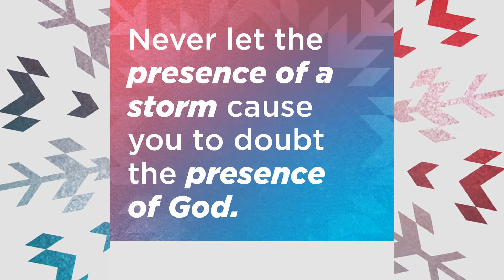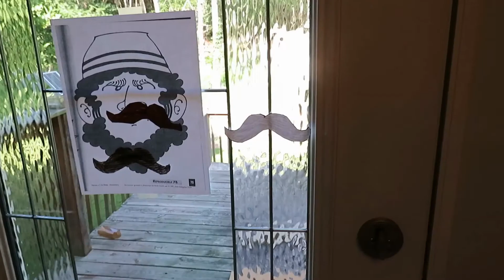United Service December 6 2020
God is With Us - In the Valley, Week 1/4

God is with you through the pain. He comforts you in the waiting. When you’re anxious about your future, He gives you courage. As you climb the mountain, He keeps you safe in His arms. In every moment, God is with you. Let’s celebrate together this Christmas at United Church beginning December 6.